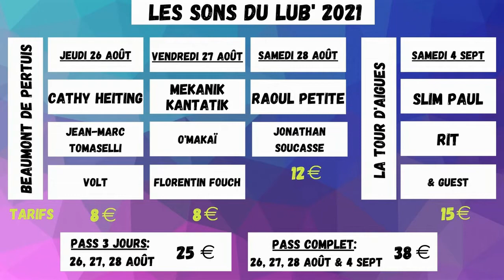TeaserSDL2021 0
Les Sons du Lub' 2021 !